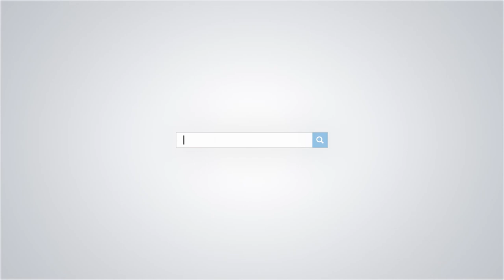ياسمين أوكادوم : كيفية تجنب العطش الشديد في رمضان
في فيديو حلقة اليوم من سلسلة صحتك في رمضان، تتحدث ياسمين  أوكادوم، أخصائية في الحمية والتغذية عن  كيفية تجنب العطش الشديد في رمضان

# أخبار_عاجلة